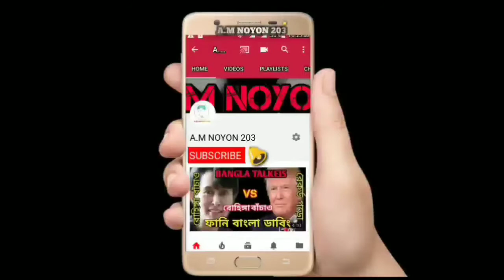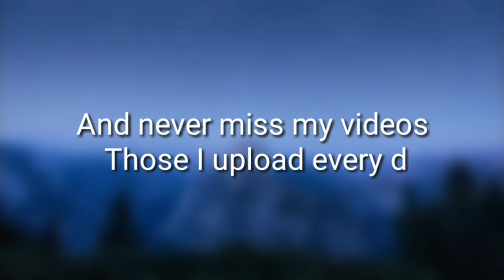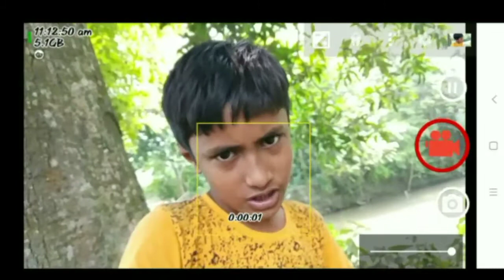How to blur video background by Android। Record professional video। Bangla Tutorial